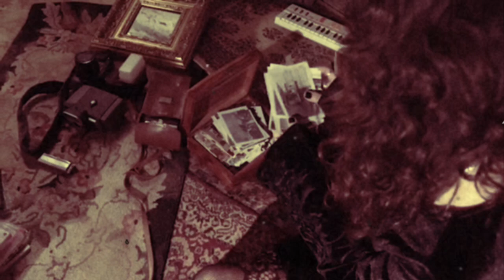Reverend Mother - Locomotive (Official Video)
"looming riffs, skuzzy reverbs, and haunting vocals" - Mandy Brownholtz (Creem Magazine, NY Times)
Power Trio from Brooklyn
Follow Reverend Mother: